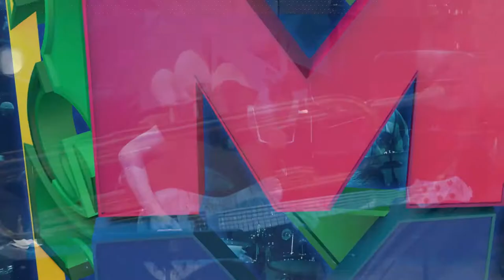Giovanni Figueroa en Los Mejores Músicos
Mañana en Los Mejores Músicos, no te pierdas la participación de Giovanni Figueroa, extraordinario músico baterista.

Sigue la transmisión en vivo por:
📱 Este canal - 6:00 p.m. 🕛
📺  FOROtv - medianoche 🕛